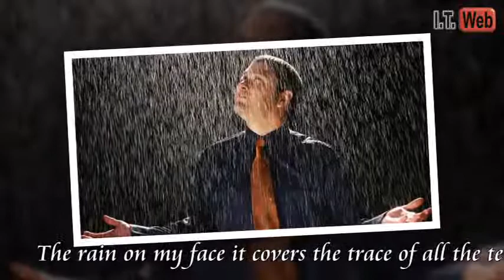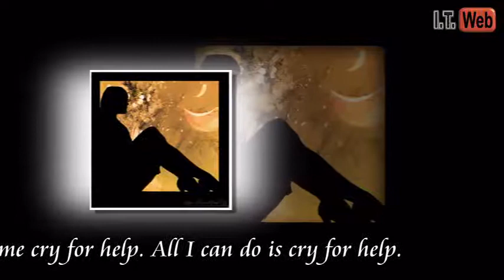Cry for help - (Lyrics HD) Rick Astley (High Definition Video)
Richard Paul "Rick" Astley born 6 February 1966 is a BRIT Award-winning English singer-songwriter, musician, and radio personality. He is known for his 1987 song, "Never Gonna Give You Up", which was a #1 hit single in 25 countries. Astley holds the record for being the only male solo artist to have his first 8 singles reach the Top 10 in the UK and by retirement in 1993 had sold approximately 40 million records worldwide.